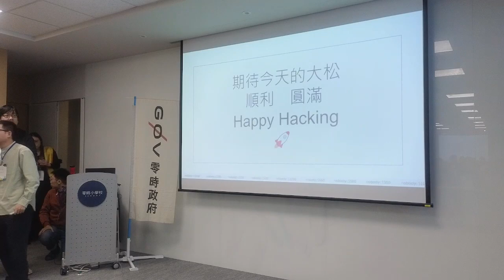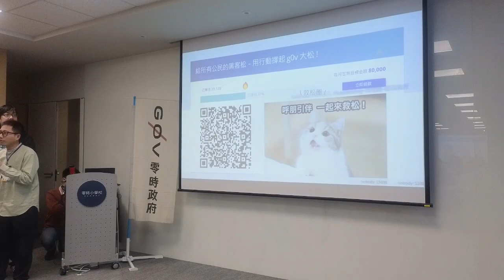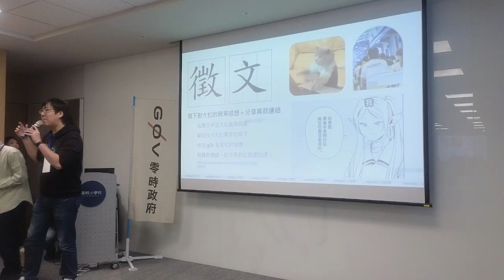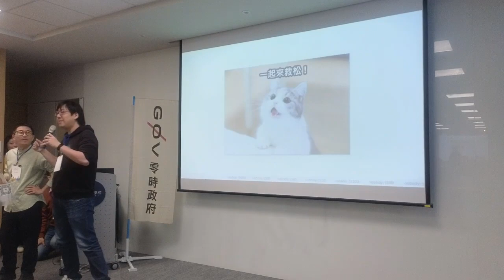g0vtw hackath61n — 提案 — 一起來救松／ 救松團 chewei, Ronny — 龍來 Open Data Day 黑客松